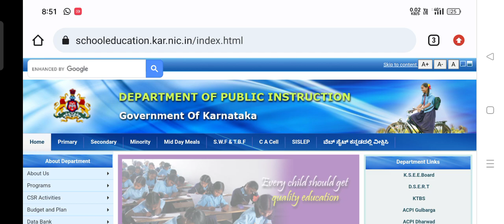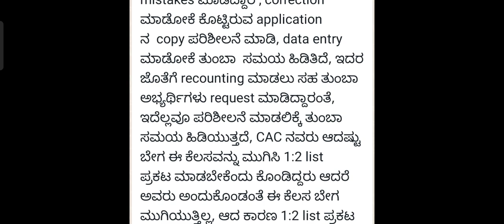GPSTR 1:2 List Update